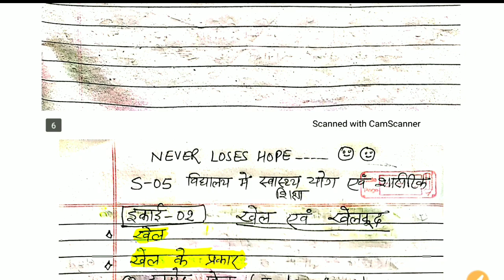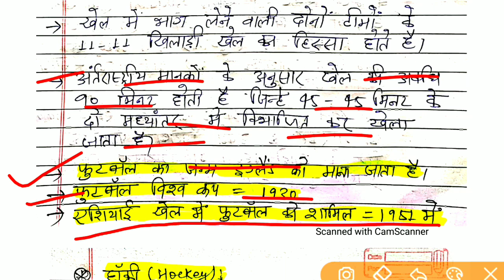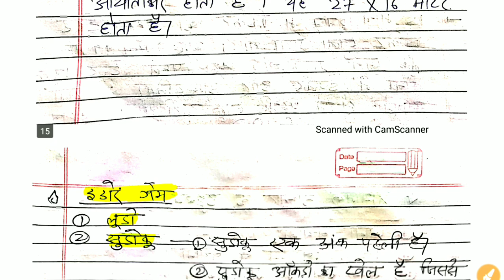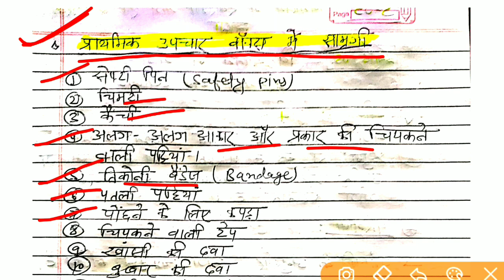S-5 विद्यालय में स्वास्थ्य ,योग एवं शारीरिक शिक्षा | Unit-2 | Bihar Deled 2nd Year Notes | Paper S-5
Unit-1 शारीरिक शिक्षा की समझ, अवधारणा एवं महत्व
unit-2 खेल एवं खेलकूदखेल की अवधारणा,महत्व,आवश्यकता एवं लाभ | bihar deled 1st and 2nd year important theory 2022

खेल एवं खेलकूद
विद्यालय में स्वास्थ्य ,योग एवं शारीरिक शिक्षा
शारीरिक शिक्षा की समझ, शारीरिक शिक्षा की अवधारणा
शारीरिक शिक्षा की महत्व,  शिक्षा एवं स्वास्थ्य में शारीरिक शिक्षा का जुराव, प्रारंभिक कक्षा में बच्चों के लिए शारीरिक शिक्षा की समावेशी स्वरूप , गतिविधियों के दौरान बच्चों का परीक्षण एवं मार्गदर्शन ,S-5 विद्यालय में स्वास्थ्य योग एवं शारीरिक शिक्षा,S-5 विद्यालय में स्वास्थ्य योग एवं शारीरिक शिक्षाविद्यालय में स्वास्थ्य,मानव स्वास्थ्य एवं रोग,मानव स्वास्थ्य और रोग एनसीईआरटी,अच्छे स्वास्थ्य के लाभ,मानव स्वास्थ्य और रोग कक्षा 12,मानव स्वास्थ्य और रोग कक्षा 12 notes,स्वास्थ्य और रोग की अवधारणा,स्वास्थ्य एवं रोग,स्वास्थ्य को अच्छा कैसे रखा जाये,biology human health and disease class 12,swasthya evam rog class 9,swasthya evam rog class 12,how to maintain good healthbihar dled 2nd year notes,bihar deled 2nd year notes,bihar dled second year notes,bihar deled 2nd year,bihar deled 2nd year s01,bihar deled pdf notes,bihar deled notes,bihardelednotes,bihar d.el.ed complete notes,bihard.el.ed short notes,s01 to s09 notes,bihar deled notes in hindi,bihardednotes,dled best book,bihar d.el.ed mein kya padhe hain,bihar d.el.ed best book,diploma in education complete notes,bihardeledkataiyarikaisekre,samkalin bhartiye samaj me shiksha

          Ok bye 👋
Best 👍💯 of ➡Luck🍀